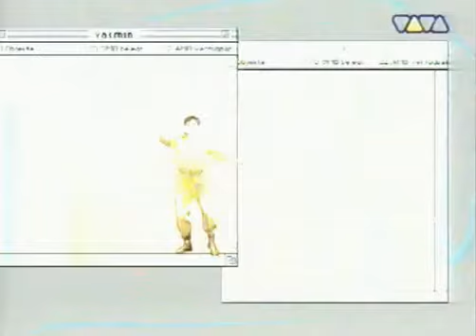Das Modul Fruhlingsgefuhle